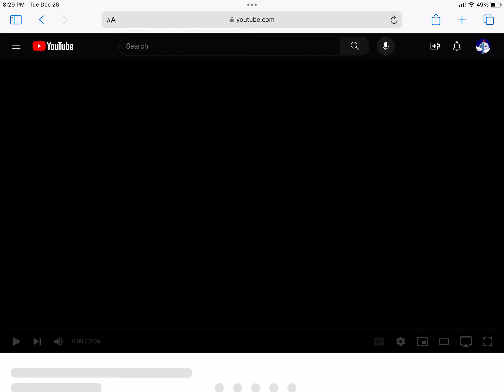(Kwanzaa Begins) December 26, 2023